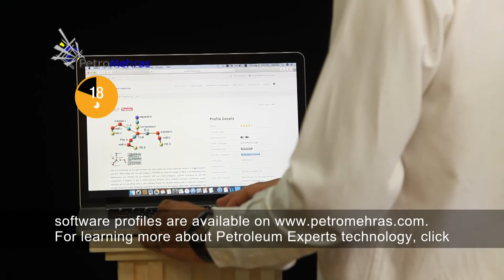Petroleum Experts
Today, I want to introduce Petroleum Experts (Petex) company. Petroleum Experts is the worldwide market leader in developing and delivering state of the art production, modelling and optimisation software products and superior technical support to oil and gas industry. They aim to offer excellent services to their clients, and unparalleled technical careers to exceptional engineers and developers from around the world.

The company's petroleum engineering software tools enable the oil and gas industry to model dynamically their oil reservoirs, production and injection wells and surface pipeline networks as an integrated production system. The success of the business has been driven through a highly focussed and sustained drive towards incremental and measurable steps in innovation of new engineering modelling techniques. This has brought direct bottom line production gains to the client - The Oil and Gas Companies.

Petroleum Experts is one of the fastest developing technology companies in the UK. The company's steady growth has been recognised in the Deloitte Fast 50 Awards in 1999, 2000, 2002, 2003, 2004 and 2005. The company was a finalist in the Scottish Business of the Year Awards 2006, 2007 and 2008, and a winner in the 2008 National Business Awards - Growth Strategy for Scotland. Some of their most recent awards include the SME 2010 Award for the Company of the Year, the SME 2010 Award for the Most Focused Company and the 2011 Private Business Award.

Full description of Petroleum Experts software profiles are available For learning more about Petroleum Experts technology, click on “visit website” link on the top-right side of software profile.

Hope you found this video useful. Please post your experience if you have used any of Petroleum Experts services and products below and let us know which software you are interested we introduce in the next video.